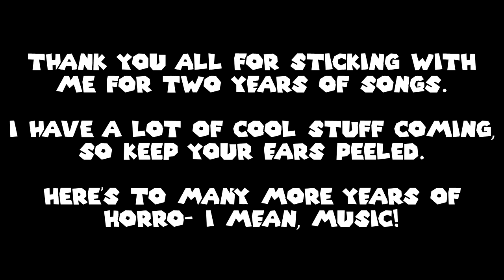Evilgrapez - Childhood (Happy Hardcore VIP) [Two Years of Music!]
First off, I want to apologize for the mixing. I (unfortunately) went deaf in my right ear a week ago, due to unknown causes, and therefore wasn't able to give it a proper mix. When I get it checked out, I'll likely fix the mixing. I tried to do my best, however.

Today would mark two years since I started making music. Thank you, everyone.

I decided to make a Happy Hardcore edit of Childhood (which, for those who don't know, is one of the songs off my album) because I was a little disappointed in how the original turned out (mostly due to the lack of vocals). I decided to release it for my two year anniversary, because I had nothing else planned, and I did want to make something to mark the occasion.

I invite you to listen to the songs A Little About Nothing, Starflight, and this one, so you can see how far I've come.

See you all later! Enjoy! :)

Remember, if you use this, you must credit me. Thanks, bye.